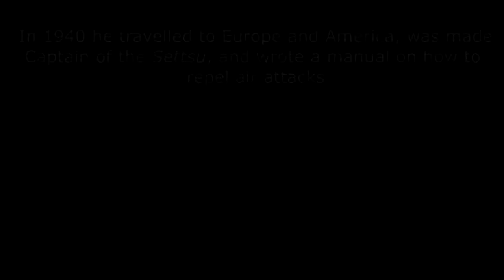Badass warrior of the week: 7 - Chiaki Matsuda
This weeks badass is the last Japanese veteran of World War One, fought in WWI, WWII, and the Sino-Japanese War. Also commanded the largest battleship ever built with the largest guns ever put on a battleship - 18.1 inches!

“But the Japanese were the bad guys in WWII!?”

As Ovid said: “It is right to learn, even from the enemy.”